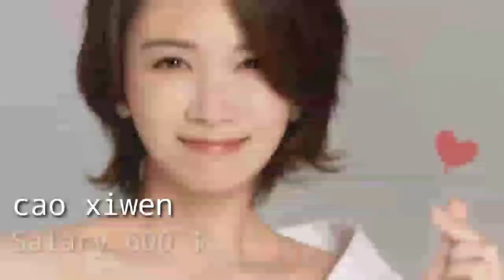Per Episode Salary Of Love Like The Galaxy Cast | Actors Income | Leo Wu incom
Per Episode Salary Of Love Like The Galaxy Cast Episode | Actor Icome |  Leo Wu incom

love like the galaxy actors incom
love like the galaxy actors
love like the galaxy salary
leo Wu
zhao lusi

love like the galaxy cast